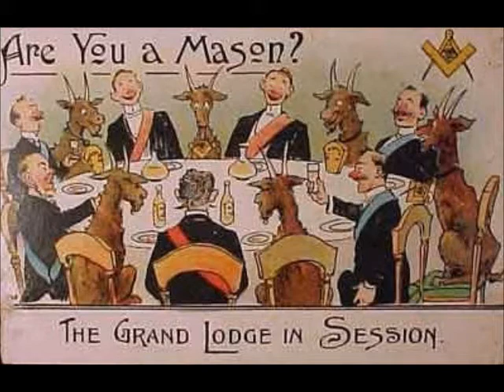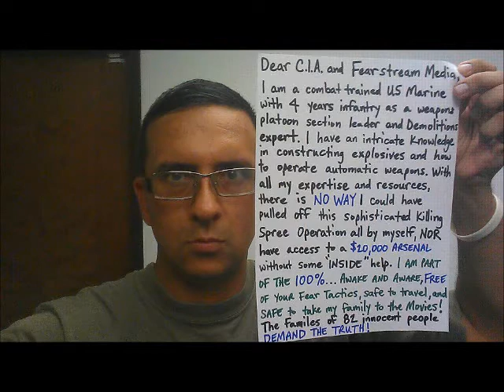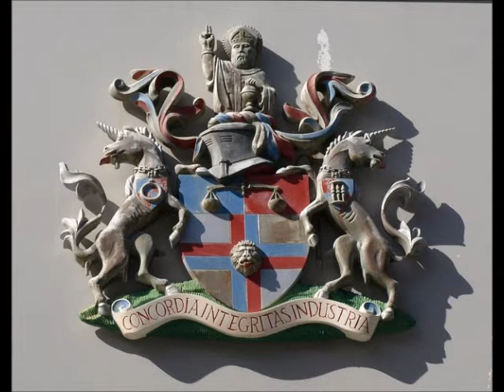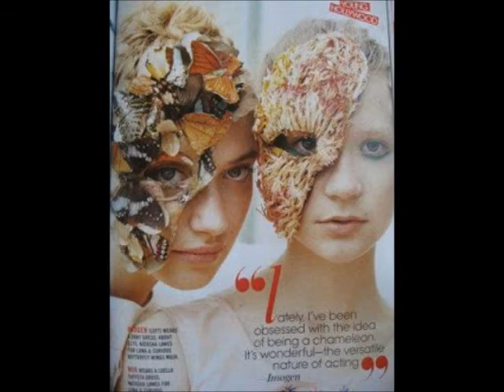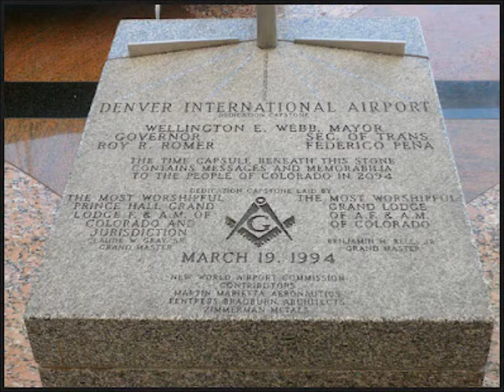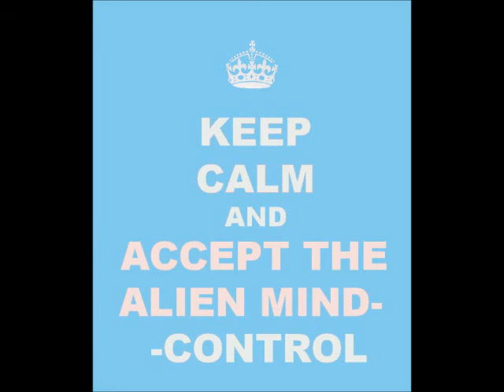DIRTY PRIVATE WAR ~ by Zeph Daniel